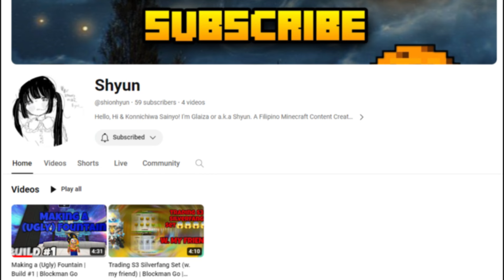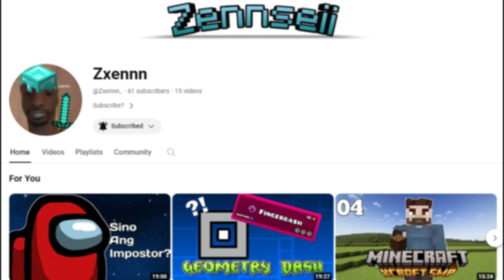XCRAFT: Episode 25 - XCRAFT GOT TALENT ( TAGALOG )